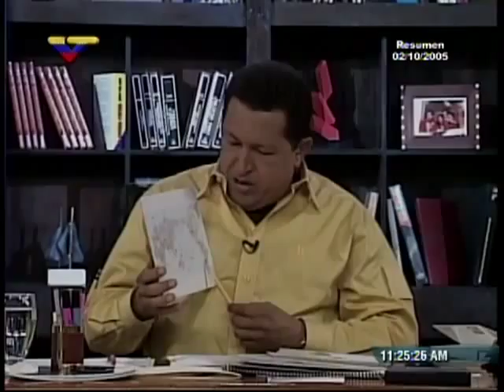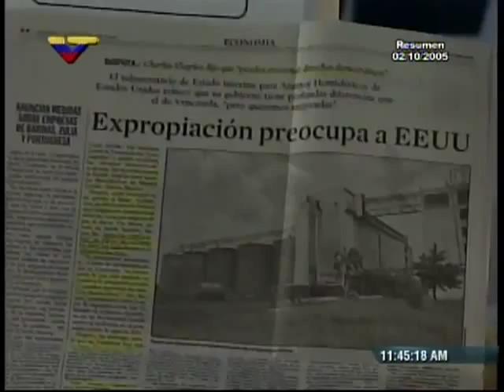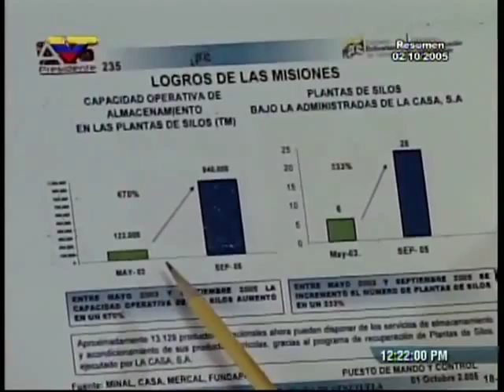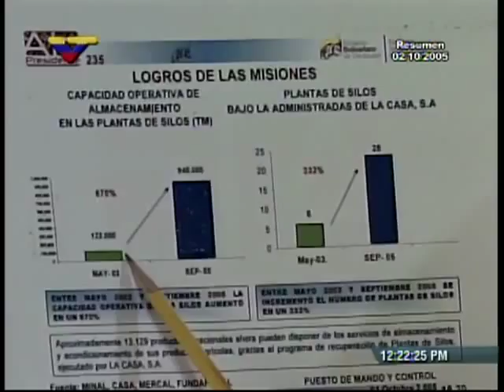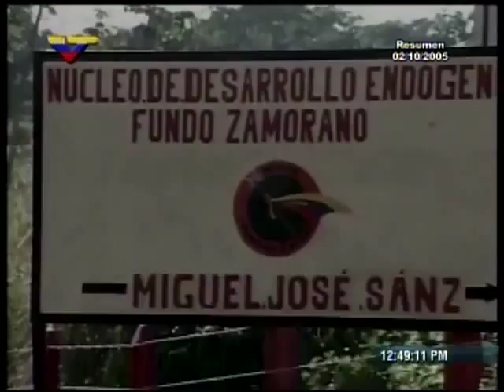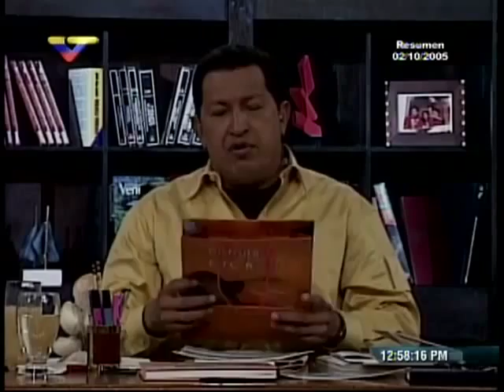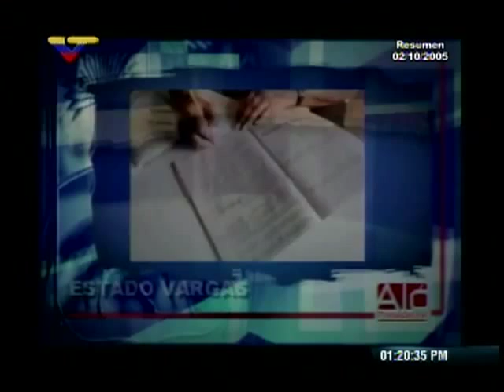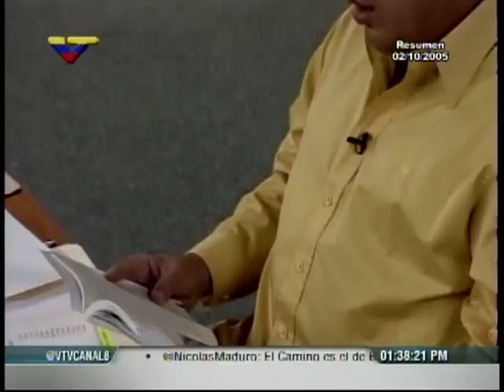2 Oct 2005 Hugo Chávez en Alo Presidente Nº 235 (resumen Aló Comandante, 12/5/2013)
El Gobierno venezolano destinará en 2006 no menos de mil millones de dólares (2 billones 150 mil millones de bolívares) para el financiamiento de la agroindustria doméstica, anunció el presidente de la República Bolivariana de Venezuela, Hugo Rafael Chávez Frías. La convocatoria al trabajo conjunto de los sectores público y privado fue emitida por el jefe del Estado venezolano durante la edición 235 del espacio radiotelevisivo dominical Aló Presidente, escenificado en el Salón Ayacucho del Palacio de Miraflores, sede del Gobierno.